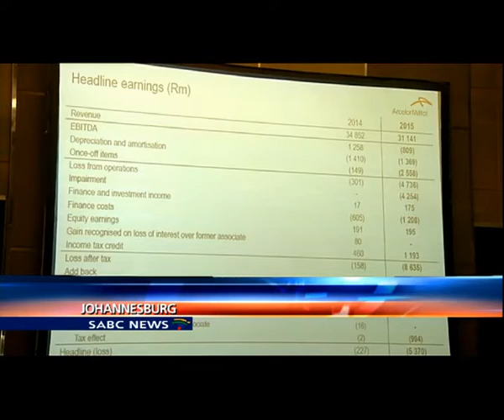Arcelor Mittal South Africa has posted an R8.6 billion loss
Steel maker Arcelor Mittal South Africa has posted an 8.6 billion rand loss. It reported its annual financials for the year ended December 2015, this morning. A fall in steel sales prices and volumes were, in part, attributable to the poor showing. Significant impairments on assets also drove losses, as well as a recently agreed 1.5 billion rand fine to be paid to the Competition Commission over the next five years.